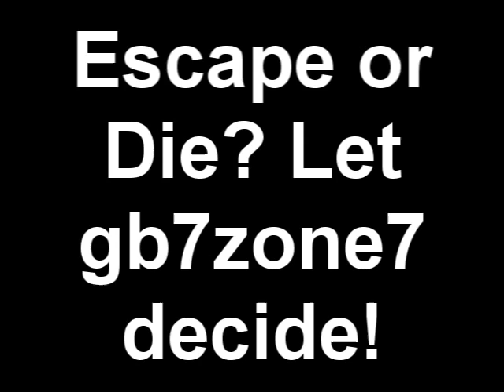Payload of Pain - Round 3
The BLU Team continue to move their cart while the RED Team will try their best to defend. However, the BLU Team has something in their sleeves to, how we say, distract them.

Music Used in the Round:
Team Fortress 2 - Playing with Danger
Kirby Air Ride - Bouncing Items
Serious Sam: TSE - Sierra De Chippas
Hatsune Miku - Happy Loop

Special Credit to XenoAisam for the new Hatsune Miku model.